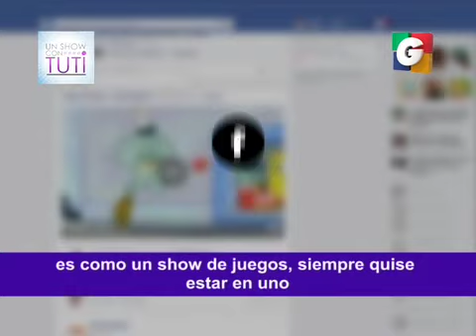Randy Fenoli en Tuti Segmento 01